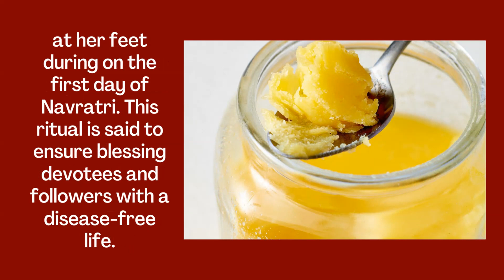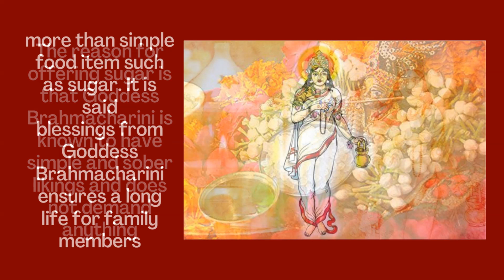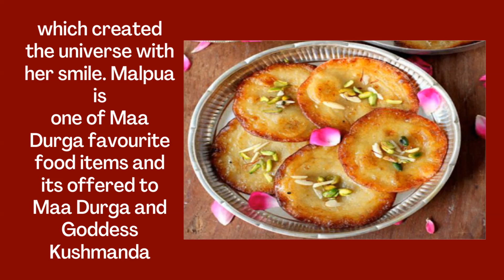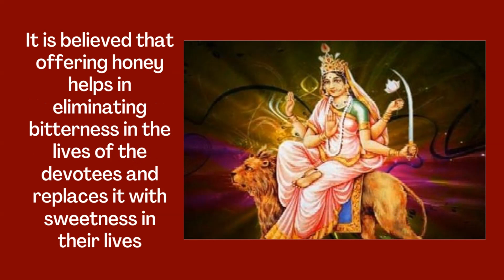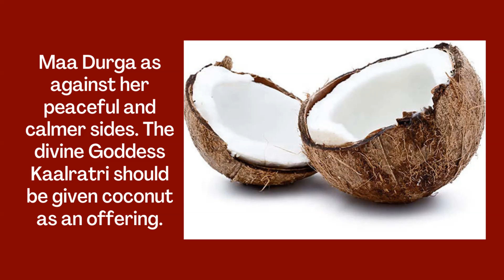MAA DURGA FAVOURITE FOOD: 9 Forms Of DURGA And The Special PRASAD Offered To Them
Goddess Durga favourite Food | 9 Forms Of Durga And The Special Prasad Offered To Them | Maa Durga favourite Food | Devi Durga is a warrior Goddess and one of the most popular Goddesses in the Hindu religion. Mother Durga holds the form of a fierce mother Goddess who is willing to unleash here wrath against wrongdoers, cause the destruction of evil for empowering creating on the good etc. Most of the mythologies involving Maa Durga revolve around her battles against the evil.
DESI GHEE FOR GODDESS SHAILPUTRI
SUGAR FOR GODDESS BRAHMACHARINI
MALPUA FOR GODDESS KUSHMANDA
BANANAS FOR GODDESS SKANDAMATA
HONEY FOR GODDESS KATYAYANI
COCONUT FOR GODDESS KAALRATRI
HALWA FOR MAHA GOWRI
POMEGRANATES  FOR GODDESS SIDDHIDHATRI
durga puja prasad
maa durga favourite prasad
durga maa prasad
navratri prasad
prasad for Navratri
Maa Durga favourite food
favourite food of Goddess Durga
prasadam for Goddess Durga
9 forms of durga and the special prasad offered to them
goddess durga favourite food
9 forms of durga and the special food offered to them
goddess durga favourite bhog
devi durgas favourite Foods and offering
goddess katyayani favourite Food
9 hindu goddess and their favourite Food
Bhog Offered to Goddess Durga During Navratri
durga puja prasad
durga maa prasad
durga puja prasad
durga maa prasad
navratri prasad
prasad for Navratri
9 forms of durga and the special prasad offered to them
9 forms of durga and the special food offered to them
9 hindu goddess and their favourite Food
durga puja prasad
durga maa prasad

SUGGESTED VIDEO

7 Signs That Show You Have a Strong Aura | Strong AURA Meaning | Signs that indicate a STRONG AURA

Kamakhya Temple: 5 Important Things to Know Before Visiting the kamakhya temple Gauhati Temple of Feminine Power!